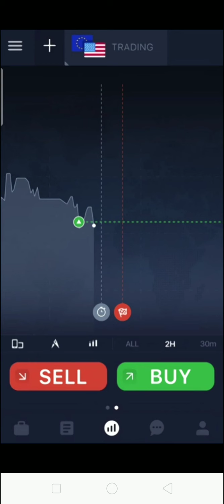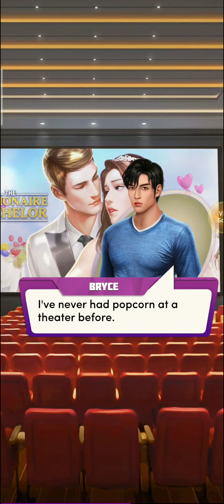Blackmail Boyfriend - Chapter 9